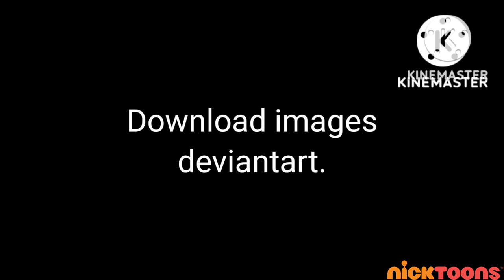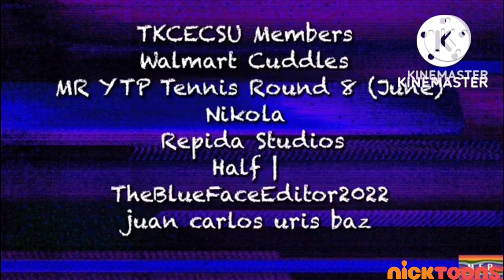The Molang Halloween Party